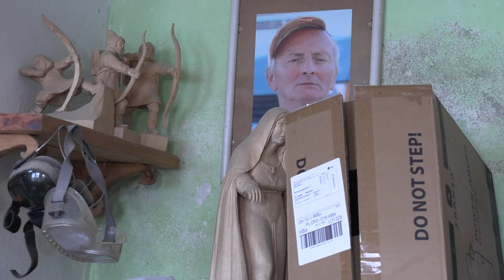Reportaż Filmowy ze wspomnień górnika rzeźbiarza wałbrzyskiego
Wałbrzych miał i ma wielu wybitnych postaci artystów malarzy aktorów ale ma i swojego najstarszego rzeźbiarza pana Józefa Mierzwę od 45 roku miesza a od 70 lat bawi się dłutkiem zobaczcie co robi. Wywiad na żywo i pełny reportaż z pracowni mistrza.